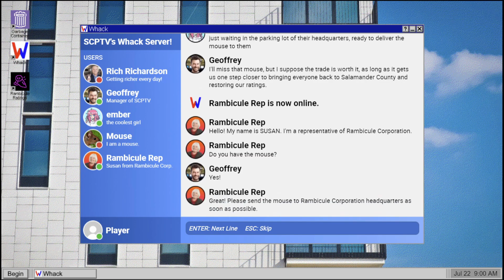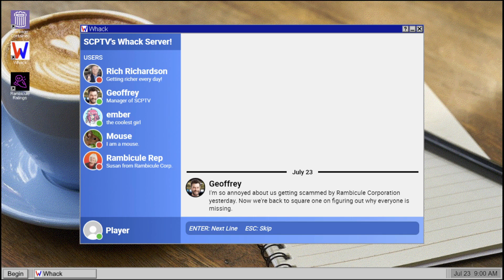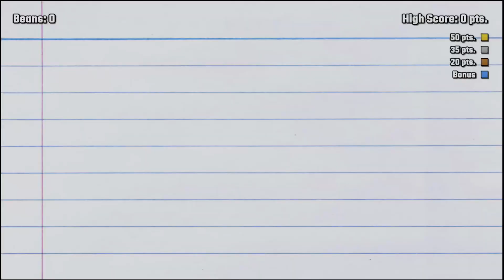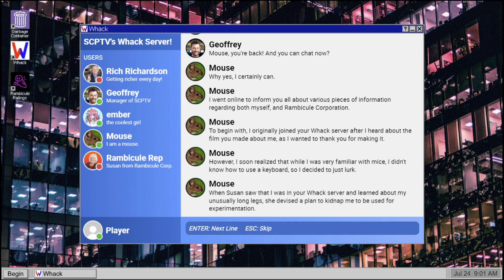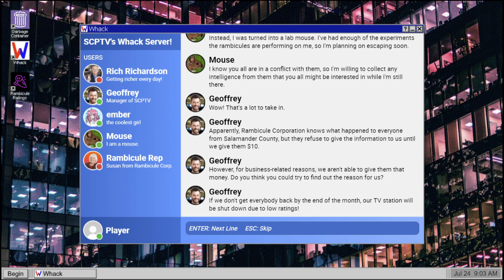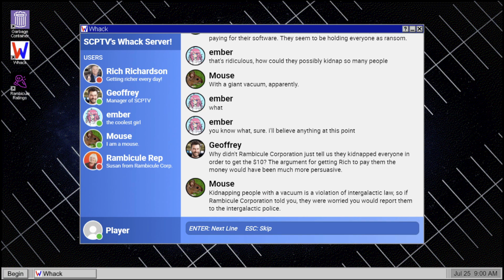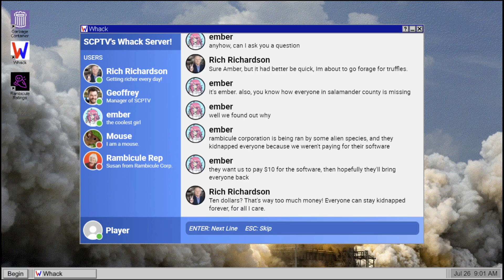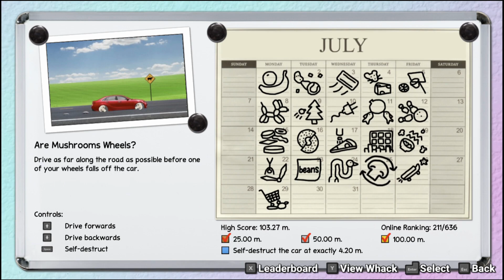Salamander County Public Television: Week 4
Welcome to Salamander County Public Television

This will be a quick playthrough, only 5 days of this game. I have played this before and thought it was a good game to show off really. So I hope you enjoy. Will be trying to get at least silver on every level.

Stock music is used in this game, most likely copyright by the creator, I don't have control of ads on this channel.